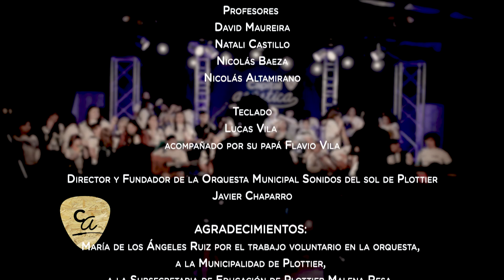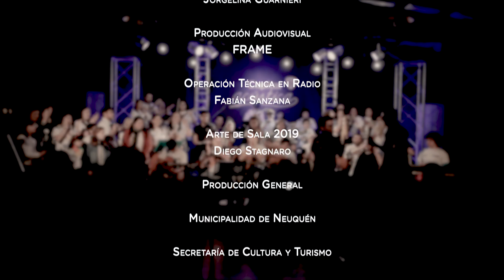"Latir de una Noche" Orquesta Folklórica Municipal SONIDOS DEL SOL en Capital Acústica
Tema: "Latir de una Noche" Orquesta Folklórica Municipal SONIDOS DEL SOL en Capital Acústica

GRABADO en vivo desde A.M.M.A.
(Auditorio Municipal de Música y Arte)
Av. Olascoaga 2020 Viernes 16 de  Agosto de 2019

Programa "Capital Acústica" Conducción: Juan Quintans -
Organiza: Subsecretaría de Cultura de la Ciudad de Neuquén - Secretaría de Cultura y Turismo de la Municipalidad de Neuquén
Transmite FM Capital 88.5 MHz. La Radio de la Ciudad